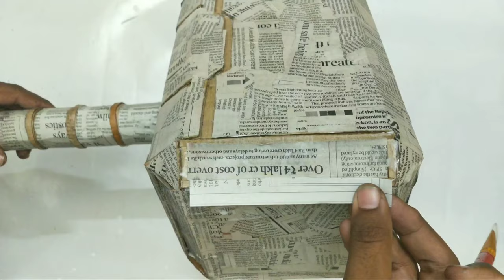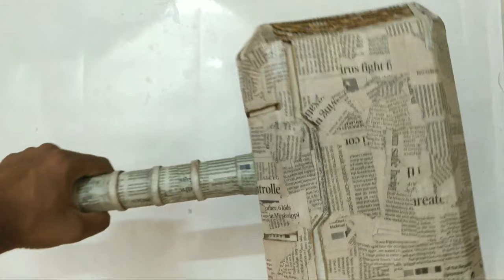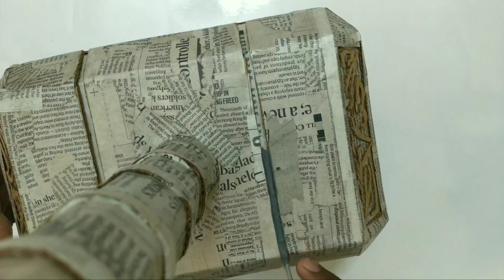How To Make Thor's Hammer Mjolnir From Cardboard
How to Make Thor's Hammer Mjolnir At Home Using Cardboard,

You will need :
- Cardboard sheets
- PVC Pipe
- Cutter Knife / Pen Knife
- White Glue
- Super Glue / Hot Glue Gun
- Ruler
- Any kind of Tape
- Marker/Sketchpen
- Brush/Brushes
- Newspapers
- A Compass
- Sandpaper
- Grey Or White & Black Color
- Brown/ Dark Brown Color
 (* I am using Poster Colors)

• Refer Google for that Inscription on the Plate of the Hammer, I did not record that specific part,
• (I made it using a fine tip black marker pen)

• The Looped Strap is made from a thin 1ft Long cardboard strip, following the corrugated pattern for flexibility..

• To make the Mace/End of the Hammer wrap a cardboard sheet around the handle, take measurement, divide total measurement by 4 and make the cutouts, (It is 6 CM tall in the video)

Cutouts Measurements (All) :

- 21 x 13 cm (4 Pcs)
- 13 x 13 cm (2 Pcs)
- 21 x 3 cm (4 Pcs)
- 13 x 3 cm (8 Pcs)
- 3 x 3 x 3 cm triangles (16 Pcs)
- 21 x 12 cm (2 Pcs)
- 13 x 10 cm (1)
- 13 x 5 cm (2 Pcs)
- 10 x 3 cm (4 Pcs)
- 5 x 3 cm (2 Pcs)
- 9 Cm diameter Sphere
- 21 Inch Long PVC Pipe (3 cm diameter)
- 1 Ft long cardboard strip

Products that I use:

Burnt Umber Color

Poster Colors (Used Black & White)

Glue Gun

Cutter knife

How to make Thor Hammer
How to make Mjolnir
How to make Mjolnir from Cardboard
How to make Mjolnir at Home
Mjolnir DIY
Thor's Hammer DIY
DIY Mjolnir
Make Mjolnir
Making of Mjolnir
Making of Thor's Hammer
How Mjolnir is Made
Thor Hammer
DIY Thor Hammer
Cardboard Mjolnir
Cardboard Props